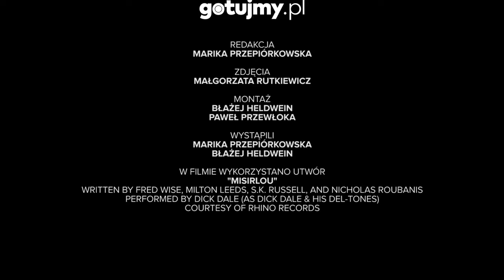Orzeszki piniowe - Kulinarne Ciekawostki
Kto by przypuszczał, że orzechy piniowe mogą mieć coś wspólnego z szampanem (i wcale nie mamy na myśli tego, że mogą być smaczną przekąską)! Zobaczcie, do czego doprowadziła ich wysoka cena!